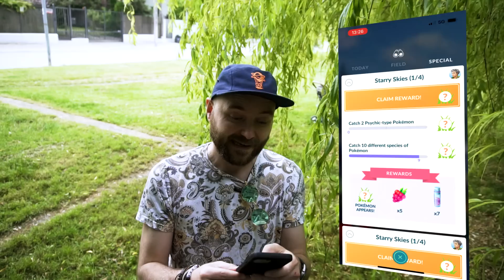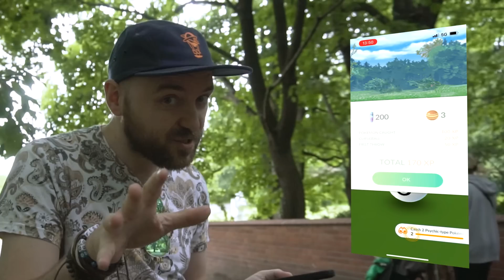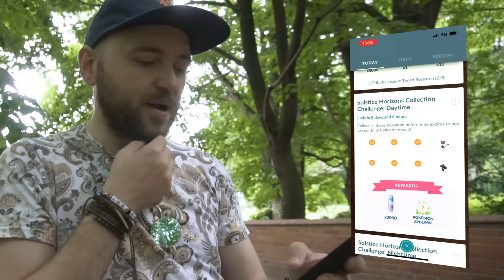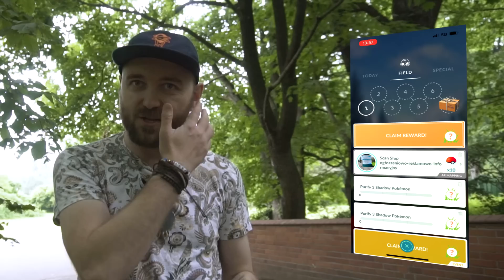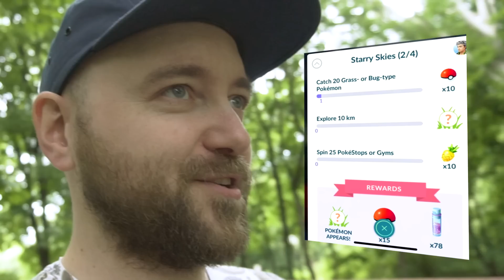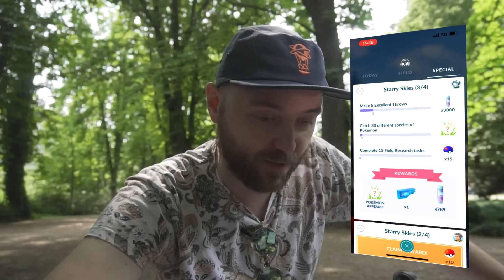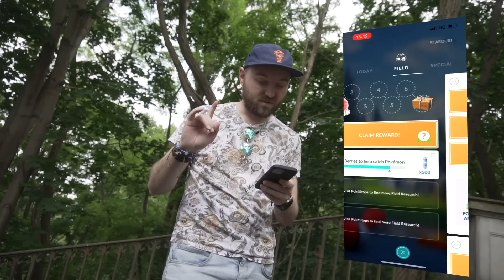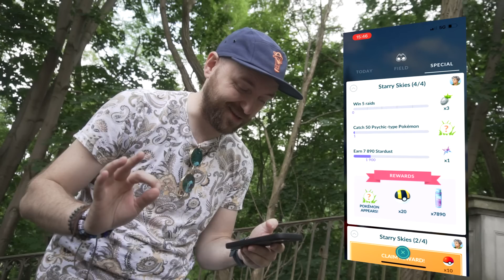DLACZEGO 7 STARDUSTA? NIANTIC ZROBIŁ 2 RÓŻNE QUESTY NA JEDNEGO POKEMONA W POKEMON GO! KTÓRY LEPSZY?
Mój sklep! Karty Pokemon Najtaniej w Polsce!
NIANTIC ZROBIŁ 2 RÓŻNE QUESTY NA LEGENDARNEGO POKEMONA W POKEMON GO! KTÓRY LEPSZY?